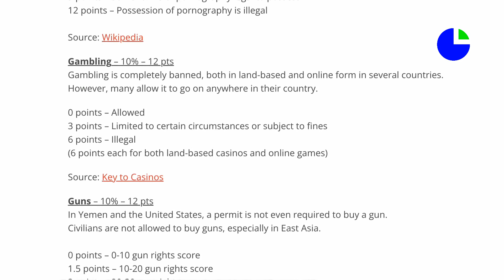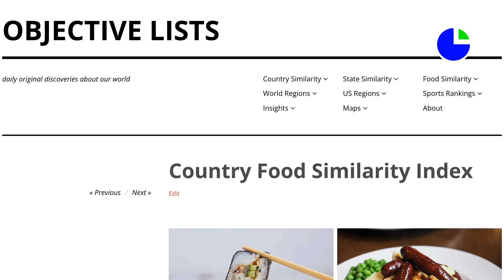The Countries with the Most & Least Conservative Laws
Explore the contrasting laws around the world as we uncover the countries with the most liberal and conservative policies. We take you on a fascinating tour of nations that have embraced progressive ideologies and those that uphold more traditional values.